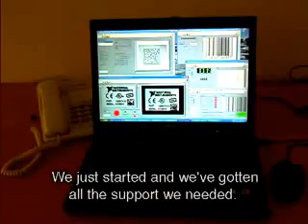Armenia - ViaSphere TechnoPark Part 2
Viasphere Technopark is a state of the art commercial technology park in Yerevan, Armenia, providing infrastructure to local startups and ICT companies worldwide looking to extend their core development offshore.